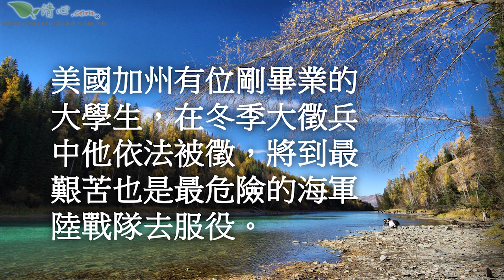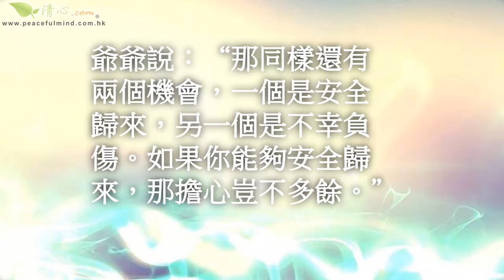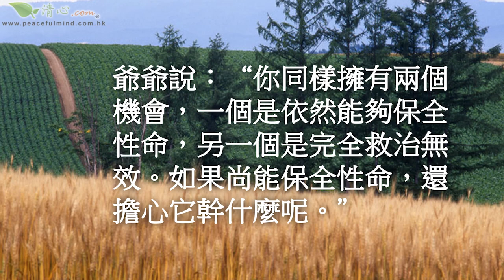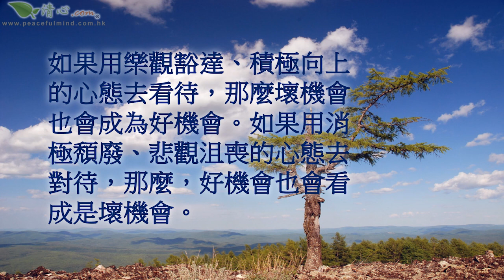人生的兩個機會